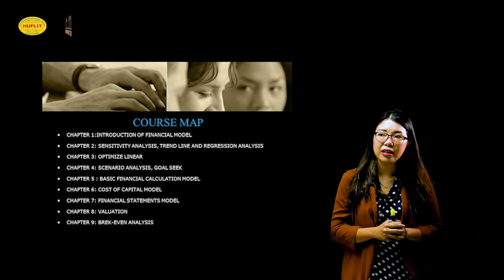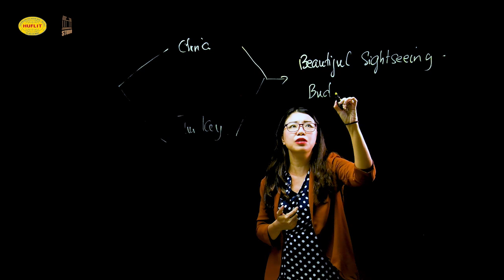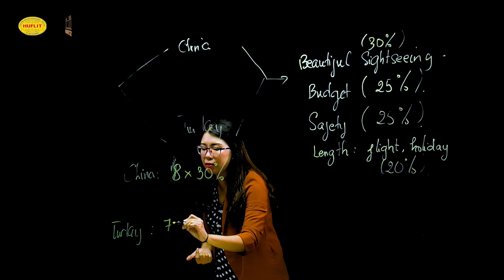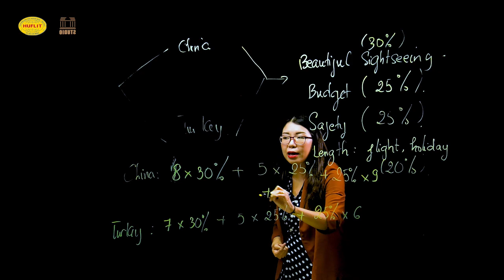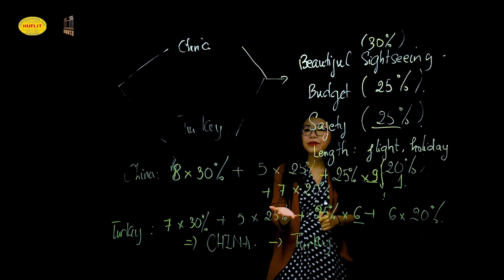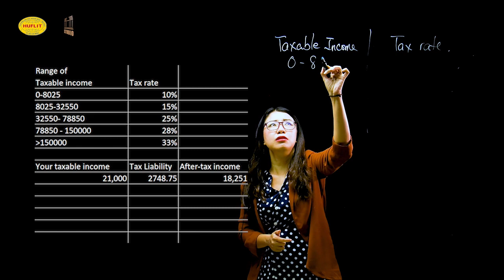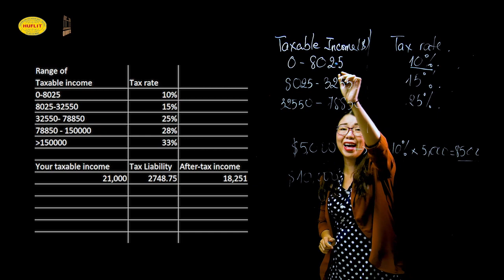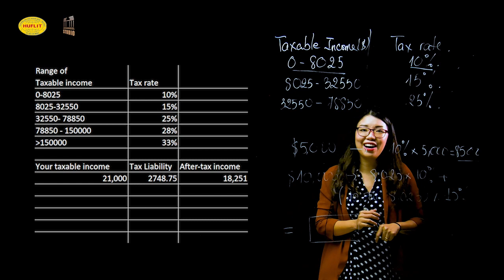Financial Model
ThS Ngô Ngọc Thuyên, Giảng viên Khoa Kinh tế - Tài chính